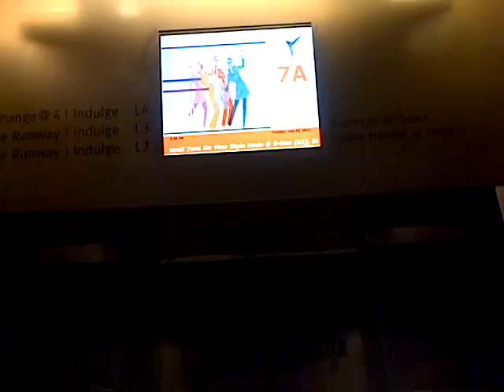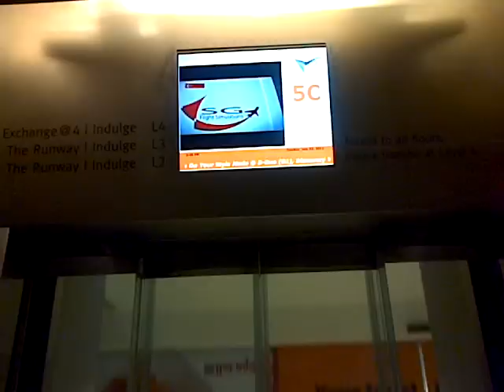Orchard Central, Singapore: Schindler Glass Parking Elevator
This is the Schindler elevator in Orchard Central, it's a high speed elevator in mall purpose. Enjoy!
Building data:
Name: Orchard Central
Location: Singapore (Orchard Rd.)
Elevator data:
Brand: Schindler
Capacity: 1155 KG / 2310 lbs / 17 person
Serviced Floors: 2 - 4, 5A, 5C, 6A, 6C, 7A, 7C, 8A, 8C, 9A, 10A, 10C
Taken date: 3 July 2012